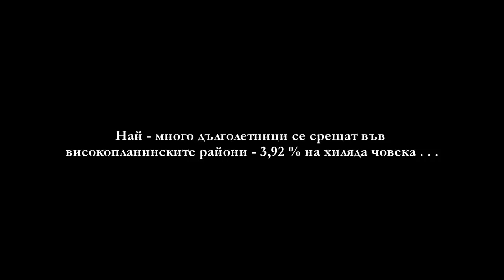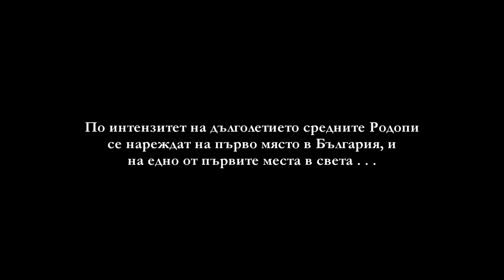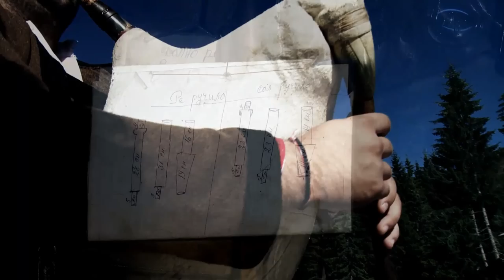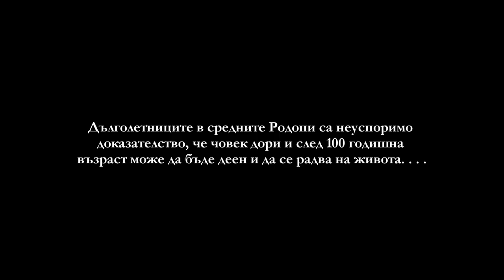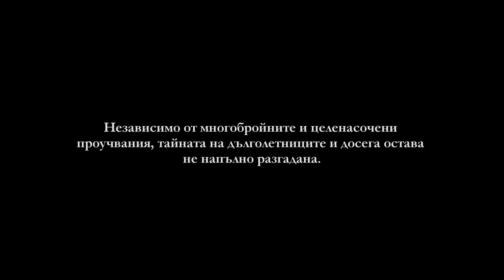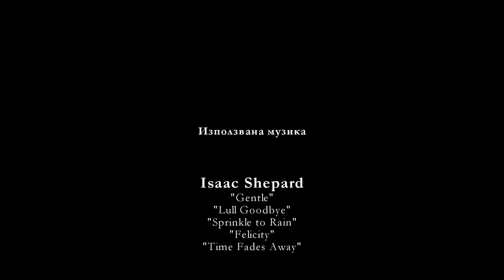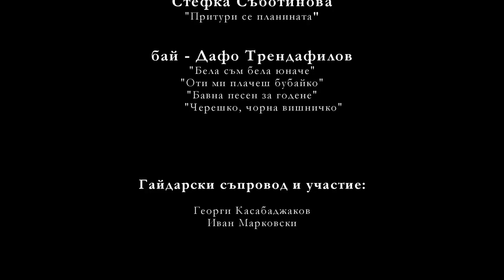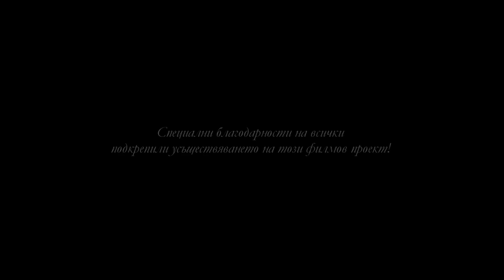Родопски столетия / The Rhodopes - A Secret for Long Life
"Родопски Столетия" е документално-рекламен филм, разказващ историята на родопските столетници, техния начин на живот и занаятите, които те и до ден днешен практикуват. Въпреки напредналата си възраст и тежките времена през които са
минали, старите хора са съумели да запазят своя борбен нрав и весел дух на чело с тяхната трудоспособност. Главните герой ще ни запознаят с техните занаяти и ще ни разкажат пленяващи истории от тяхното минало и настояще. Филмът засяга теми не само за различията на тогавашния живот на хората сравнен с днешната урбанизация и забързаност на новите поколения, но също така и актуални теми за здравословно хранене и причините за дълголетието в Родопите.
Комбинацията от кадри на емоционалните и автентични срещи с дълголетниците,преплетени с красотата на родопските планински пейзажи, пресъздават една незабравима атмосфера и създават условия за една културно-социална връзка и близост между зрител и герой.

Идея и Продуцент: Михаил Василев
Участват: Анастас Иванов, Бисера Станчева, Лазар Кокудев, Мария Кисьова, Шина Бедрова
Камера: Костадин Георгиев
Монтаж: Костадин Серезлиев
Филмът е магистърски студентски проект разработен от Михаил Василев, като завършващ финален проект по магистърската програма "Time-based Media" към университета University of Applied Sciences Mainz в Германия.

The Rhodopes -- A Secret for Long Life

In a lovely place called Rhodopes (Bulgaria) live a lot of centenarians in a completely different world, unknown for the today's urbanization. They all have their lifetime stories fulfilled with sadness and happiness. Grown through wars and poverty, good and bad times leading us hand in hand through their experiences we will become a part of their life. The Movie:
Do you know a movie which has several 100-year-old protagonists as main characters? Can you even imagine it -- how it will be, how it will work for the
audience? This is exactly the movie which will face this extraordinary challenge.
„The Rhodopes -- A Secret for Long Life" is a promotional tourism film illustrating a variety of authentic scenes focused on the life of the
longevity people in the Rhodopes. The movie introduces us to their interesting handcraftactivities and their lifetime stories. In addition, it also attempts to create a strong cultural and social connection between the audience and the
protagonists. Short info about the movie producer -- Mihail Vasilev
Mihail Vasilev was born in Smolyan, Bulgaria. In 2004 he graduated with honors the "Vasil Levski" Natural Sciences and Mathematics High School in Smolyan and decided to continue with his university education abroad. Prompted by his interest in media, he went to Germany and started with his Bachelor in "Media Production" at the University of Applied Sciences Darmstadt. In 2013 he successfully received his Master's Degree at the University of Applied Sciences in Mainz, devoting his graduate film project to his birthplace -- The Rhodopes and the phenomenon of centenarians in this mountain.
Film Specifications:  Title: The Rhodopes: A Secret for Long Life
Idea and Production: Mihail Vasilev
Camera: Kostadin Georgiev
Editing: Kostadin Serezliev
"The Rhodopes -- A Secret for Long Life" is a student movie project of Mihail Vasilev, developed as a finaproject for his Master's Degree in "Timebased Media" at the University of Applied Sciences in Mainz.